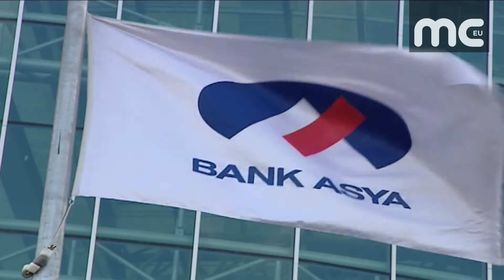YARGITAY'A GÖRE BANKASYA'YA PARA YATIRMAK TERÖR SUÇU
Yargıtay, 17/25 Aralık Yolsuzluk ve Rüşvet Operasyonları sonrası Bank Asya’ya para yatırmanın tek başına sözde terör örgütü üyeliği suçu olduğuna karar verdi. Yargıtay 16’ncı Ceza Dairesi kararında Ocak 2014’ten sonra para yatırdığı iddiasıyl hakkında dava açılan ve mahkumiyet alan kişinin kararını onadı. Kararda bankaya para yatırmanın örgüte yardım olduğu belirtilerek ''yardım teşkil eden hareketin başlı başına suç teşkil etmesi gerekmez. Yardım teşkil eden faaliyetlerde devamlılık, çeşitlilik veya yoğunluk var ise sanığın hukuki durumunun örgüt üyeliği kapsamında değerlendirilmesi gerekebilir” iddialarına yer verildi. Hukukçular, kararın hukuk çevçevesinde yorumlanması imkansız, siyasi bir karar olduğunu savunuyor.